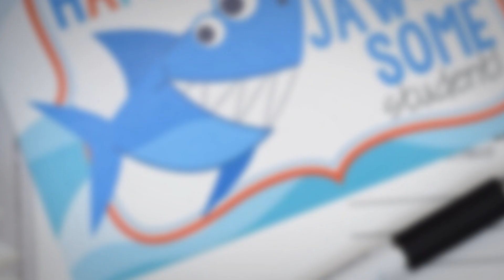Shark Happy Birthday From Teacher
Our Shark Happy Birthday From Teacher are the perfect way to connect with the children in your class on their special day – either by handing out in person or sending in the mail for a fun surprise! These colorful post cards feature a silly saying with bold & bright colors on a festive background. Can you imagine how excited your students will be to see these show up in their mailbox with a fun handwritten note from you?!  A colorful Happy Birthday card is sure to put a smile on your students’ faces!